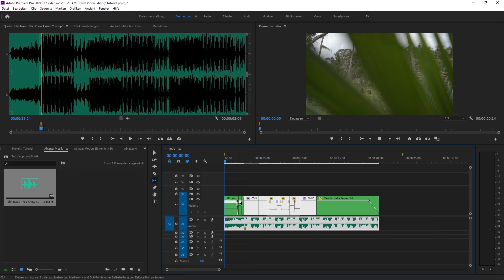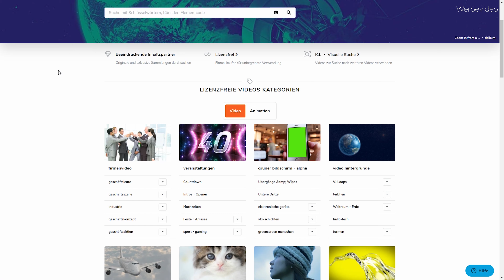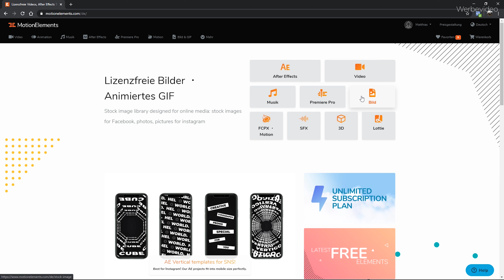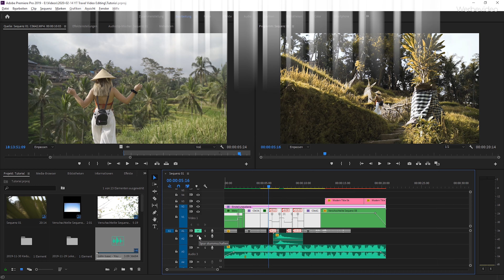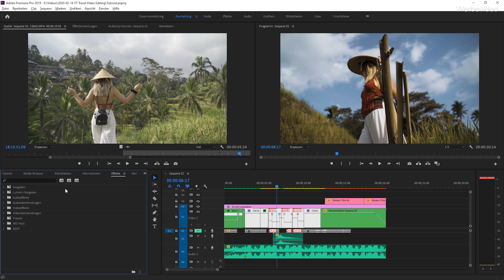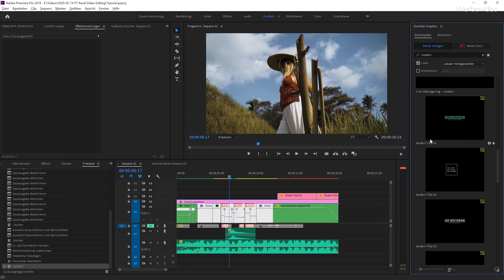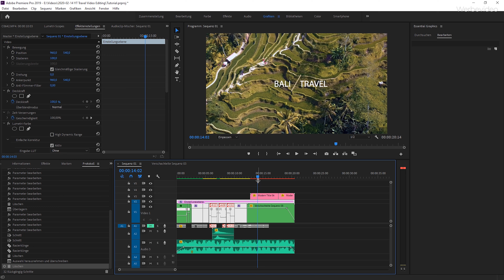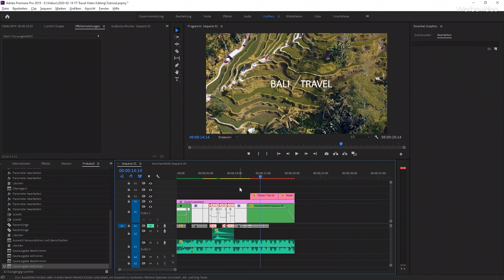5 WICHTIGE Tipps für BESSERE Videos - Videoschnitt Tutorial Deutsch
In diesem Tutorial geht es um 5 wichtige Tipps für bessere Videos. Egal ob Adobe Premiere Pro oder Final Cut Pro, du kannst sie in allen Videoschnittprogrammen umsetzen. Lerne alle Mittel kennen, mit welchen du deinen Videoschnitt auf ein neues Level bringst. Wir nutzen hier zusätzlich MotionElements um geniale Übergänge, Effekte, Vorlagen, Titel, Stock Footage und vieles mehr herunterzuladen.

// GEWINNSPIEL
TEILNEHMEN und Bedingungen: ** Gewinnspiel beendet **

// MENÜ
00:00 Intro
04:14 1 - Musik finden
05:05 2 - Passende Soundeffekte
06:27 3 - Einzigartige Übergänge
08:00 4 - Textanimationen
10:48 5 - Stock Footage